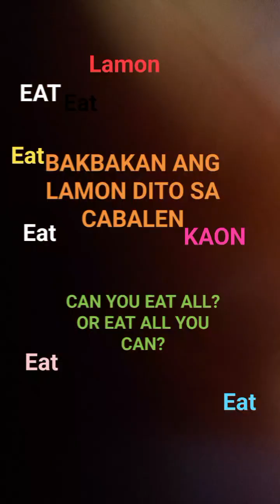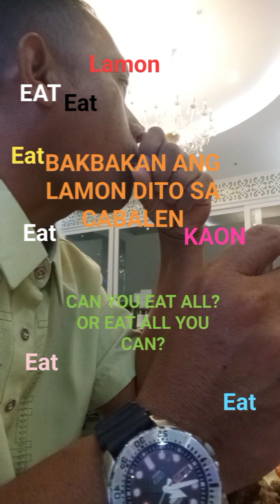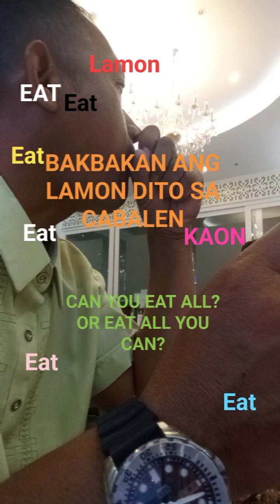CABALEN BUFFET EAT ALL YOU CAN QUATRO CIENTOS LANG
CABALEN ROBINSON'S PLACE LA UNION PHILIPPINES